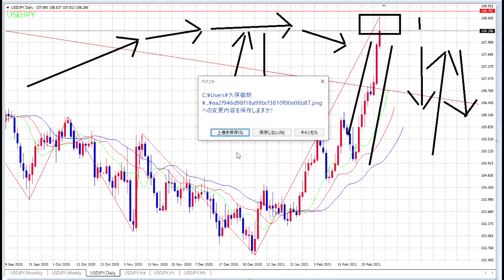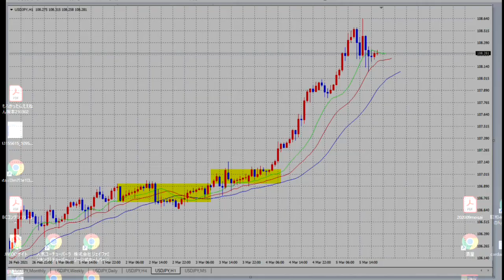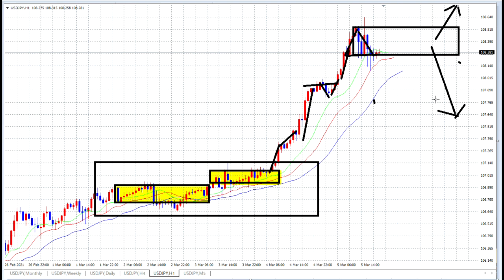【FX】来週の展望（108円の攻防）